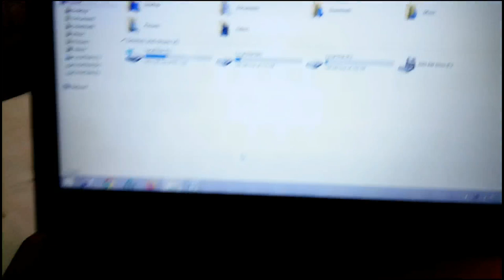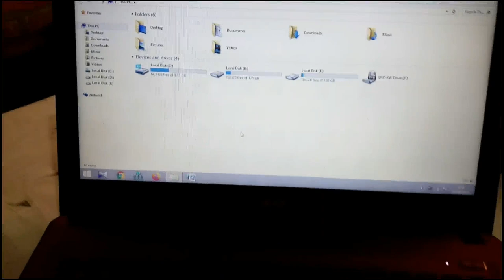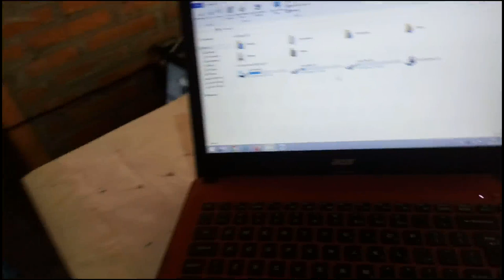Cara mengaktifkan dan menonaktifkan Touchpad Laptop